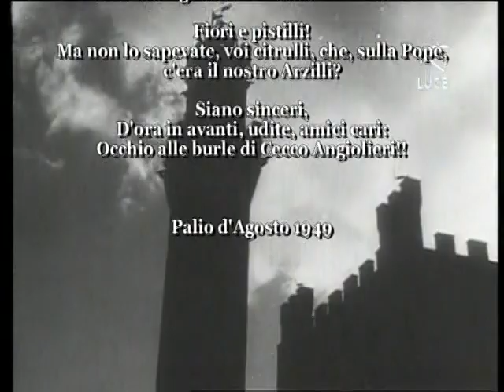Sessant'anni dalla Popa 1949 - 2009 di Michele Fiorini